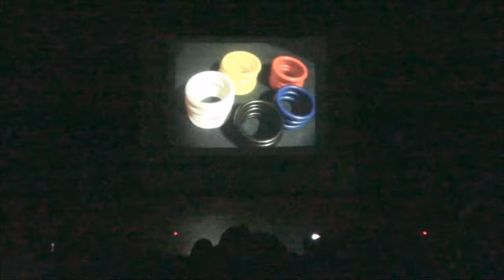Jazz dança Argolas - Vivendo e Aprendendo a Jogar do BH Broadway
Curso Livre de Dança
Espetáculo: Vivendo e Aprendendo a Jogar
Montagem de Patricia Marra e Fernanda Cadete
Coreografia de Fernanda Cadete
Turma de Jazz - 2012
Belo Horizonte - Brazil